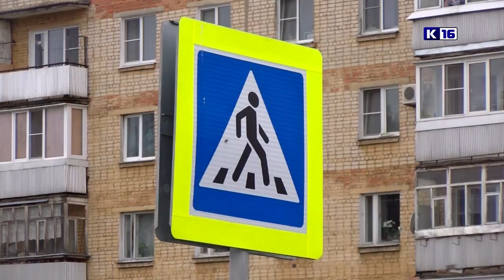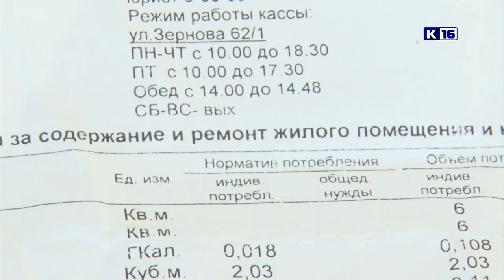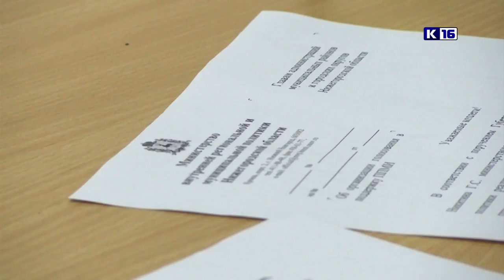Новости Сарова 02.03.2020